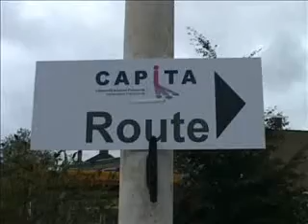Onderzoek naar vaccin tegen pneumokokken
Leeuwarden -
CAPiTA is een groot landelijk onderzoek naar een vaccin tegen pneumokokkenbacteriën bij senioren. De pneumokokkenbacterie veroorzaakt onder meer infecties als longontsteking, hersenvliesontsteking en bloedvergiftiging. De eerste vaccinatiedag in Leeuwarden was op maandag 28 september. In totaal zullen er duizend senioren in Leeuwarden meedoen aan dit onderzoek.